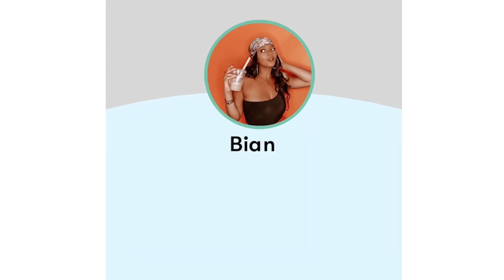Former NASA Rocket Scientist Olympia LePoint Explains Artificial Intelligence Pros & Cons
Bianca Bee and The Bianca Bee Show discuss all things Business. Finances and Friendships in the entertainment industry.

In this latest episode, we have an award-winning rocket scientist (successfully launching 28 NASA Space Shuttle Missions), author, news journalist, and TED Talk speaker Olympia LePoint. Her most recent accomplishment was her recently released third book, “Answers Unleashed II: The Science of Attracting What You Want” which received the 2023 IRWIN Award at the Los Angeles Time Festival of Books for her STEM educational science book series!

Now, she is opening up to share her knowledge in the AI space to openly discuss the good, bad and ugly of what the growing use of the system means for us.

In her latest Answers Unleashed book, Answers Unleashed II: The Science of Attracting What You Want, LePoint explains how humans can remove the fear of the future by embracing a new decision-making science method she calls Quantum Deciding. Backed by science, the decision-making method can help humans select the best uses of technology, so we have the future that we want. She gives keynote talks and lectures with her books, experience and mathematical knowledge.  She gives this valuable piece of advice: “Wait to see which AI is ‘Good AI’ to use.”

Olympia is a force in the science field and the definition of women empowerment, with her entrepreneurial spirit and massive influence around the world. She’s been dubbed the 'Modern Day Hidden Figure' by People Magazine and hailed as 'The New Einstein' by her fans. Olympia is best known for helping audiences overcome fear and unleash the brain's power, as detailed in her highly popular book series and international multi-media platform Answers Unleashed. She has shared her wisdom on speaking tours, TV appearances, and TED Talks (garnering over 17 million views).